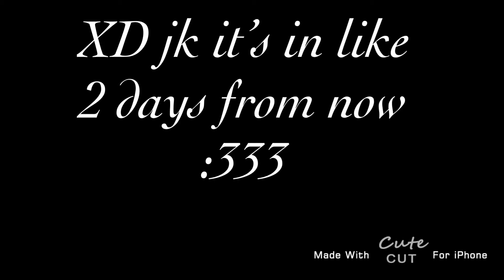Mah b day update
Ummmmmm.

It’s May 11 :3 yay!

And I’m broke ;w;

Help meh